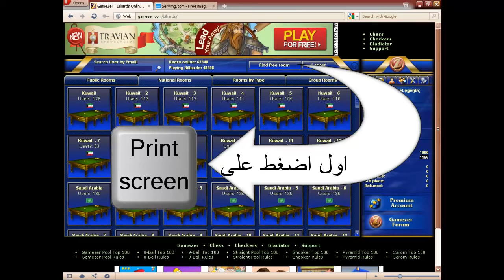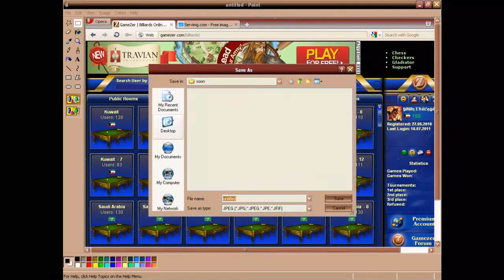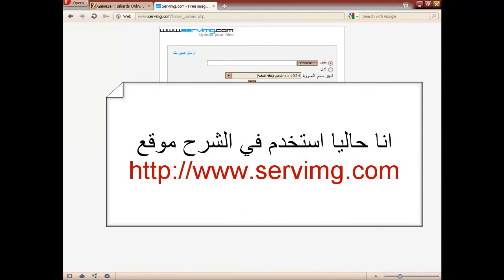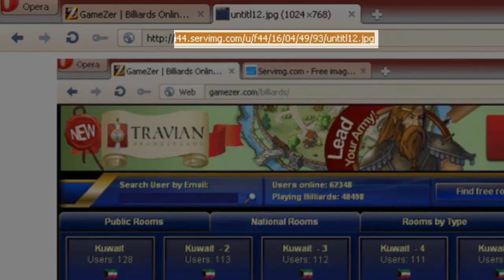طريقة تصوير الشاشه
A1 (Playgyrl Slim)